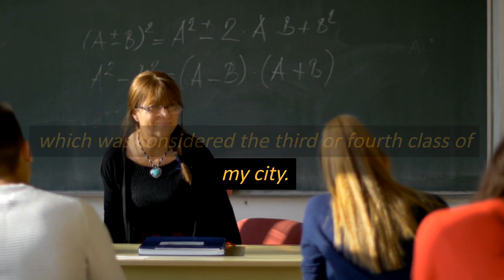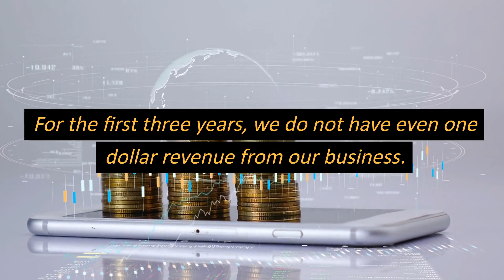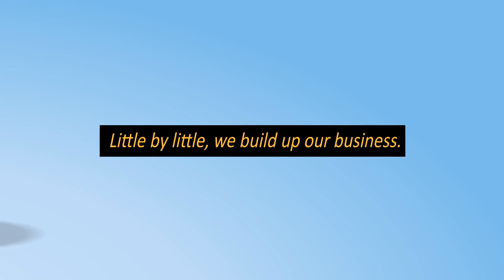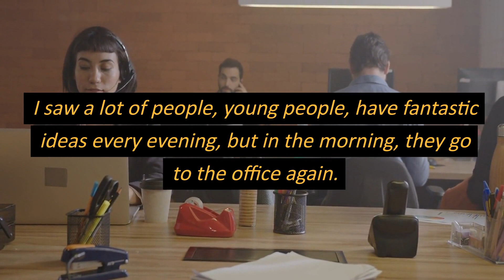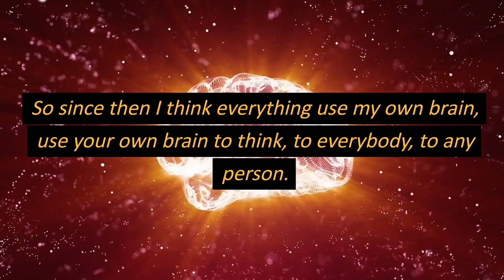Jack Ma's Journey From Rejection to Alibaba Success Never Give Up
Dive into the inspiring journey of Jack Ma, the founder of Alibaba, as he faced countless rejections, challenges, and doubts. From failing university applications to becoming the mastermind behind one of the world's most successful companies, Jack's story is a testament to perseverance, vision, and belief in oneself. In this motivational speech, he reveals the key to success: optimism, hard work, and putting others before yourself. Whether you're an entrepreneur on the brink of giving up or someone looking for a spark of inspiration, this video is a reminder that every dream is valid and achievable. Remember, it's not about the setbacks but how you rise from them. Don't miss this incredible tale of resilience and determination.